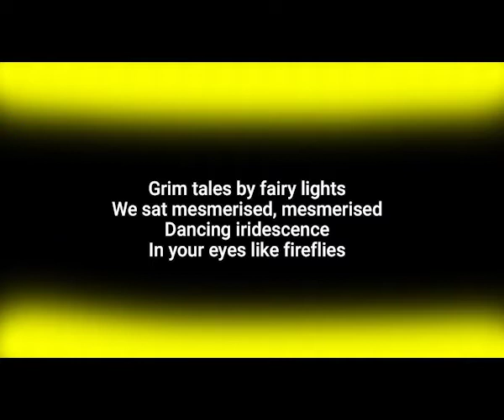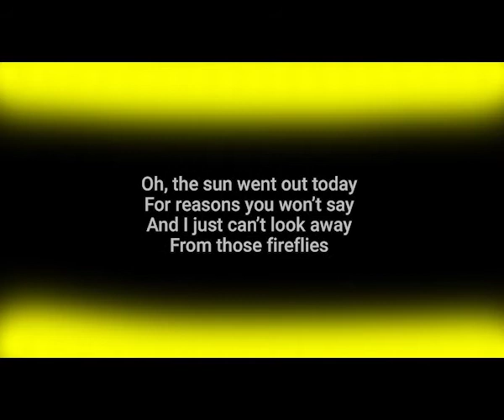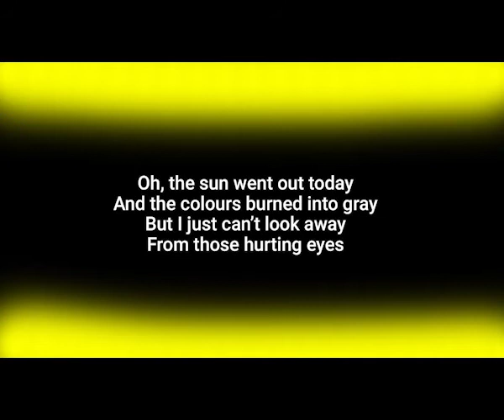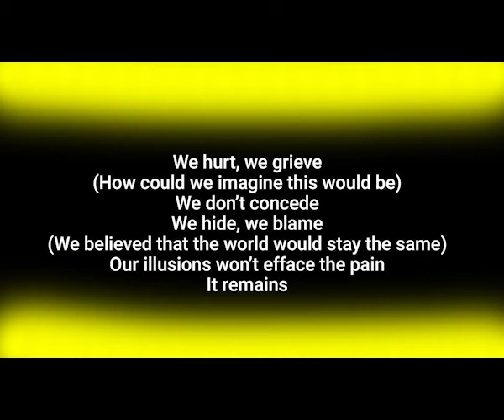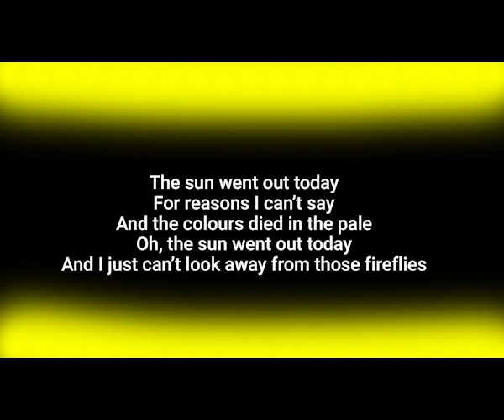INDUS CREED Fireflies (lyrics)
From the album "Evolve"